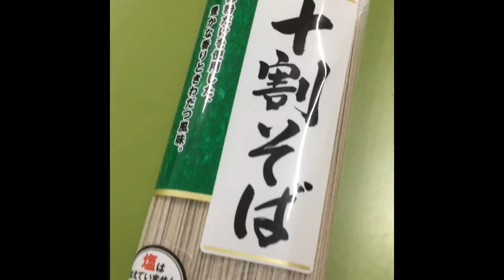コープ プライベートブランドの十割そばを試食